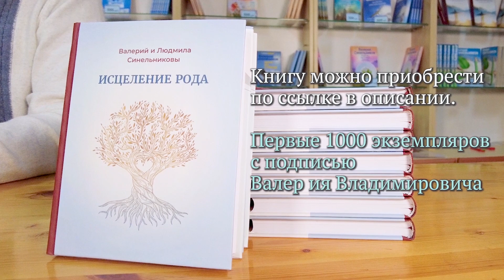Для чего нужна человеку Сила рода? Откуда идет сила рода? Из чего состоит сила рода?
🔥 Онлайн-семинар «Трансформация негативных родовых программ»
📖 Новая книга «Исцеление Рода. Путь к процветанию и благополучию»

Для чего нужна человеку сила рода. В этом выпуске мы с Валерием Владимировичем Синельниковым продолжим говорить о Силе рода человека. Начнем разбираться и отвечать на очень важный вопросы. А именно, для чего нужна человеку сила рода? от куда идет сила рода и из чего состоит сила рода. так же Валерий Синельников покажет вам свою родовую книгу, которую они собирали вместе со своим папой.

0:00 Вступление
0:09 От куда идет Сила Рода
1:52 Из чего состоит Сила Рода
2:42 Обиды на родителей и отношения с родителями
4:45 Для чего нужна человеку Сила Рода
6:58 Родовая книга Владимира Синельникова
11:13 Книга Исцеления Рода

👨‍💻 Немного обо мне:
Я Синельников Валерий — доктор-психотерапевт, гомеопат, писатель, преподаватель йоги, академик Международной Славянской Академии (МСА) наук, образования, искусств и культуры, основатель Школы Здоровья и Радости и учебно-оздоровительного этнокультурного центра «Светоч».
Мои книги популярны не только в России. Они изданы на двадцати одном языке и с 1999 года пользуются неизменным спросом читателей в разных странах мира. Суммарный тираж книг более 15 млн экземпляров.
Первая книга «Возлюби болезнь свою» была издана в 1999 году и явилась результатом научной работы, которую я начал ещё, будучи студентом медицинского университета.
На этом канале я делюсь мыслями, опытом и знаниями на благо всех живых существ!
Здравия Вам!!!